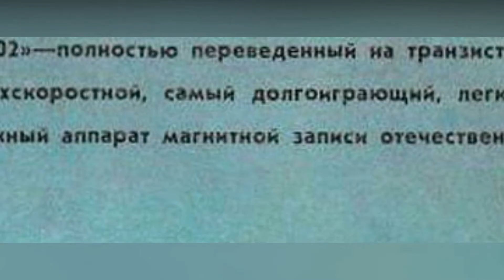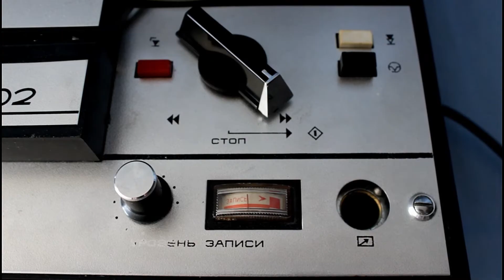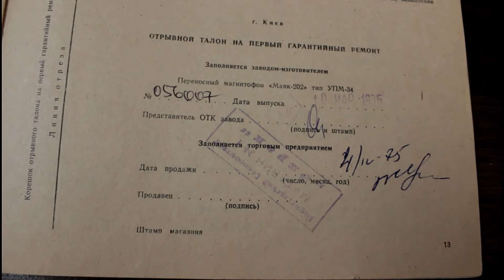Катушечный магнитофон "Маяк-202", СССР, 1975 г.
История появления катушечного магнитофона "Маяк-202" и его модернизациях. Немного о его электронике, механике и демонстрация работы. Техника из собственной коллекции.

Тайминг:
00:00 - интро;
00:06 - о Киевском радиозаводе;
00:39 - о оформлении магнитофона;
01:23 - про оригинальные, заводские, катушки;
02:47 - демонстрация звучания на 19-й скорости;
03:10 - демонстрация звучания на 9-й скорости;
03:27 - демонстрация звучания на 4-й скорости;
04:16 - про четырёхдорожечную запись;
04:43 - об автостопе, трюке и пульте;
05:07 - о лентопротяжном механизме;
06:10 - о частом дефекте;
07:06 - о судьбе этого магнитофона;
08:11 - демонстрация работы.

На этом канале, вы можете услышать и увидеть различные виды радиоаппаратуры и узнать о звукозаписи 20-го века.